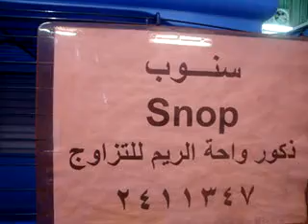قطوه للبيع, واحة الريم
عرب بيت
الموقع العربي
لتربية الحيوانات الأليفة

المنتدى: قطط للبيع Cats for sale
قطط للبيع
للبيع قطط
بسس للبيع
للبيع بسس
قط للبيع
للبيع قط
بس للبيع
للبيع بس
قطوه للبيع
للبيع قطوه